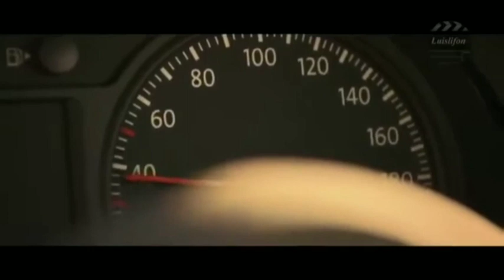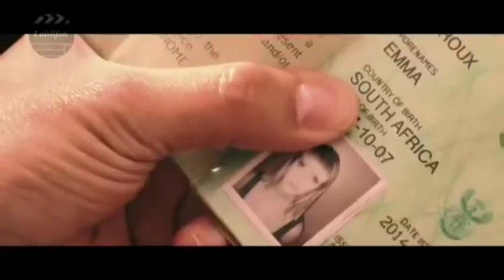Hollywood action 2019 full movie english